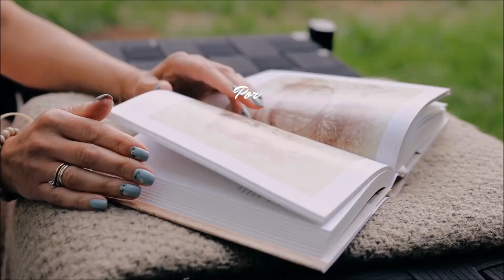La verdadera historia de la canción Libre de Nino Bravo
La historia detrás de una canción tan popular como "Libre" nos invita a descubrir una sorprendente realidad...